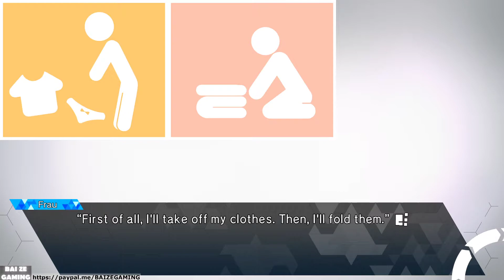Frau Route Plasmapause Resistor Part 2! Robotics;Notes DaSH 13